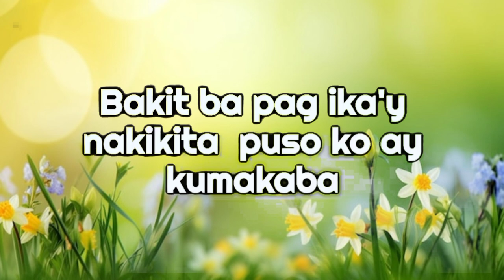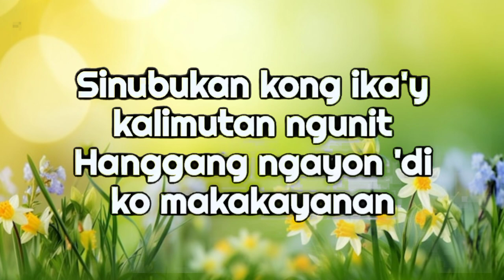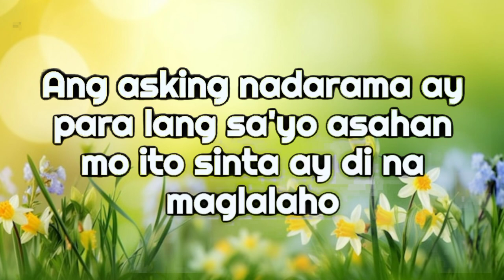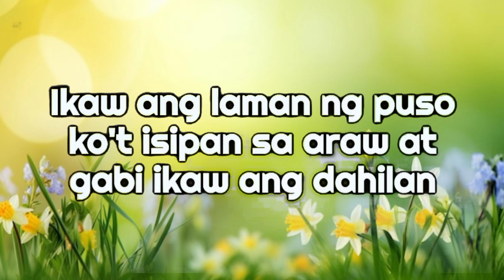Ikaw Ang Dahilan(Lyrics Video)| Nyt Lumenda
Ikaw Ang Dahilan(Music Video Lyrics)| Nyt Lumenda